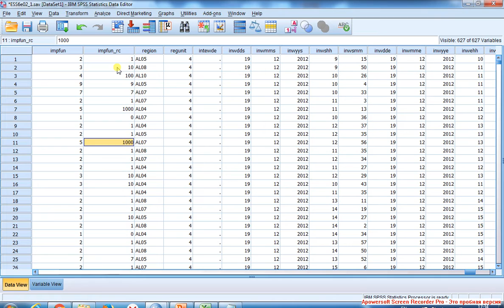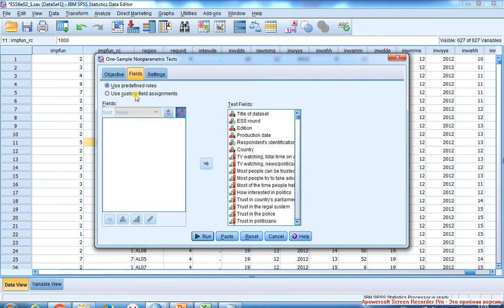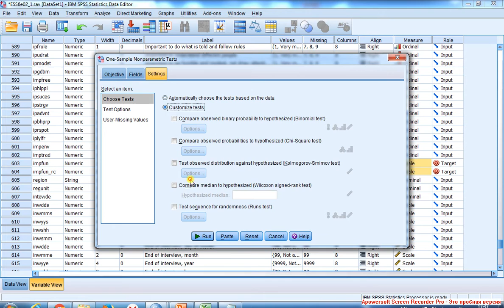Непараметрические тесты 2 Сравнение средних рангов и медиан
Смещение результата t-теста произошло более чем на одну градацию при переходе от исходной переменной к переменной-близнецу. Одновыборочный тест знаков Вилкоксона -- аналог одновыборочного t-теста, проверяет статистическую гипотезу о равенстве медианы некоторой константе.